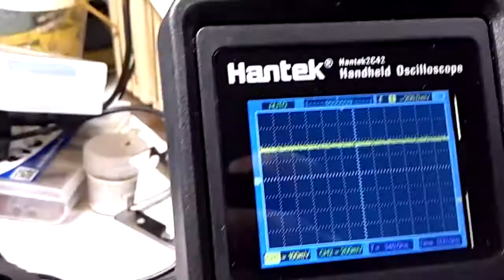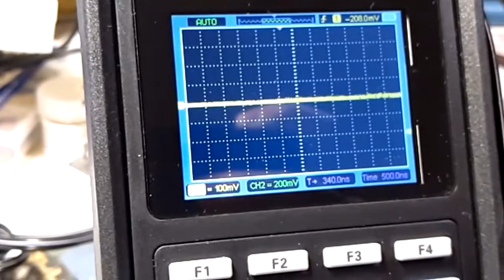MIX2008 в Tivdio V115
В V115 двухрежимный УНЧ. В режиме проигрывателя он работает в режиме D с могучими импульсами на выходе. В режиме радио переключается в режим F. На выходах почти гладко, однако всё равно шум и гармоники частоты ШИМ слышны на СВ. При нормальной температуре УНЧ шумит меньше, но на морозе шум растёт в разы и спектр его расширяется.